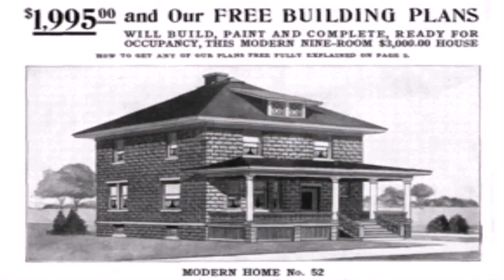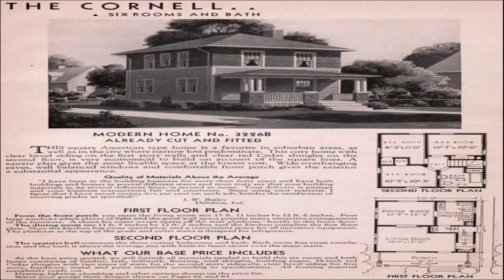House Style 4 Square (see description) (see description)